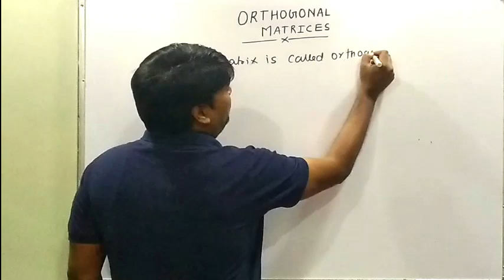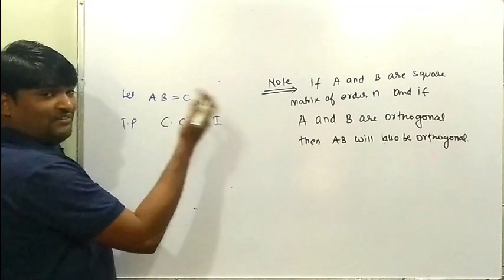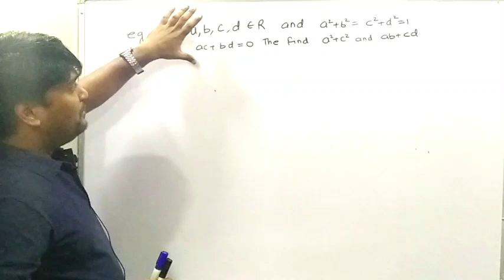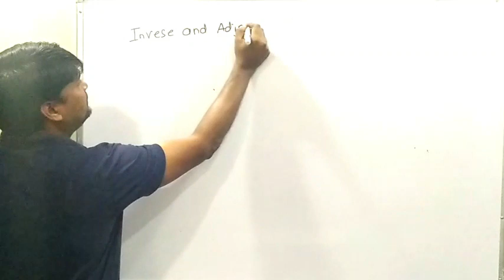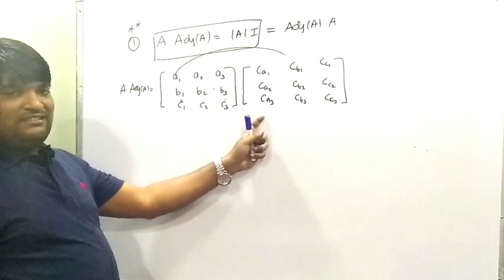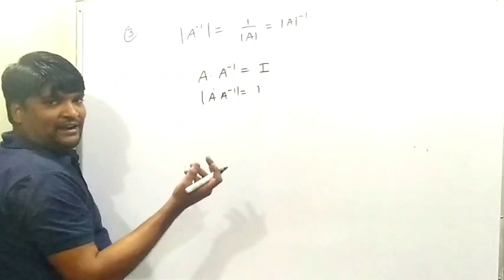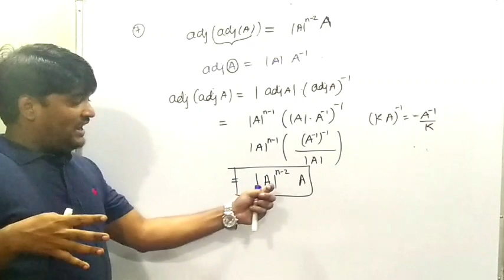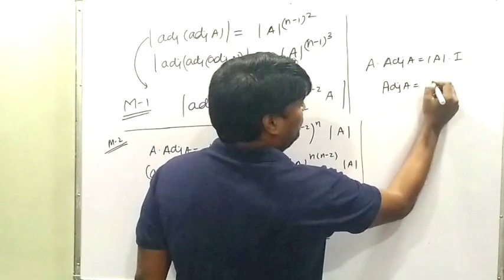MATRICES LECTURE 6 CLASS 12TH (ORTHOGONAL,ADJOINT,INVERSE)